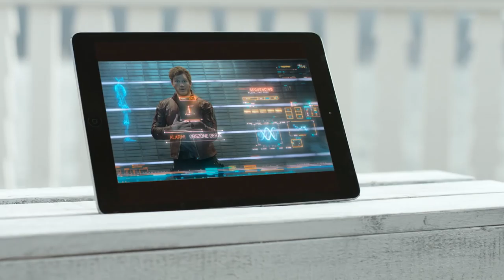Sky On Demand Hans Krankl "Guardians of the Galaxy"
Hans Krankl schaut topaktuelle Filme und Serien – wann und wo er will. Einfach auf Abruf – ob zu Hause oder unterwegs. Natürlich in bester HD-Qualität und wahlweise in Originalfassung.

Sky bietet großartiges TV-Entertainment, wann, wie und wo Sie möchten.